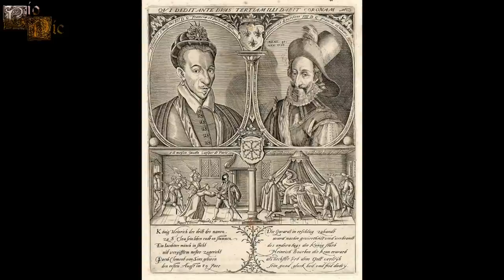Enrique IV de Francia y III de Navarra, El Grande o El Buen Rey, El primer Rey Borbón de Francia.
Enrique sería el primer rey Borbón en sentarse en el trono francés, dando así paso a una de las dinastías más famosas de Europa que llegaron a poseer la corona de Francia y España. Éste monarca sería conocido por ser también rey de Navarra además de por su participación en las guerras de religión y las intrigas palaciegas, por llevar una agitada vida sentimental y por intentar conseguir el bienestar de su pueblo, ganándose el apodo de Enrique El Grande o el Buen Rey.